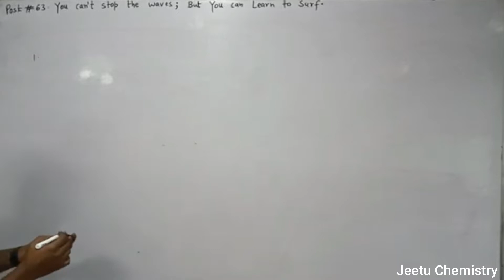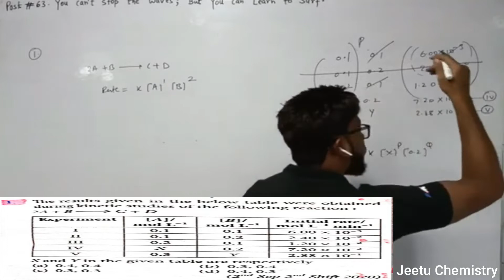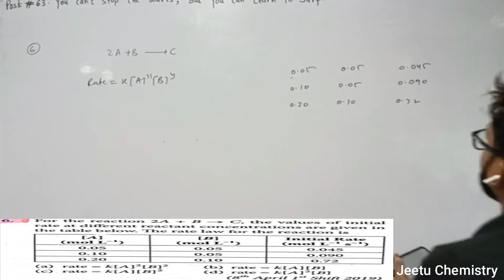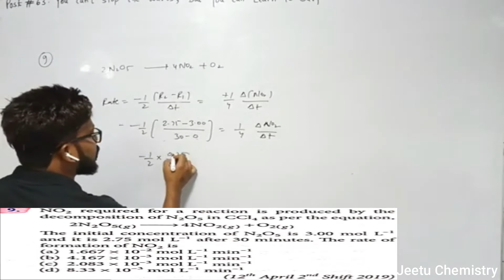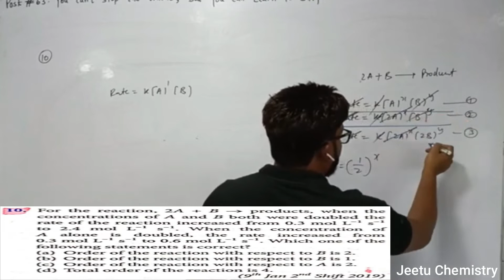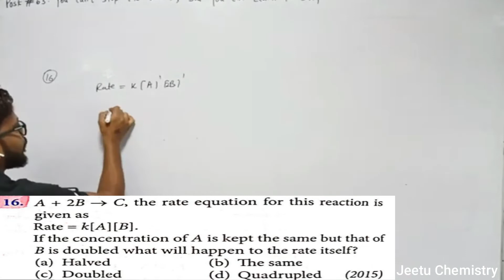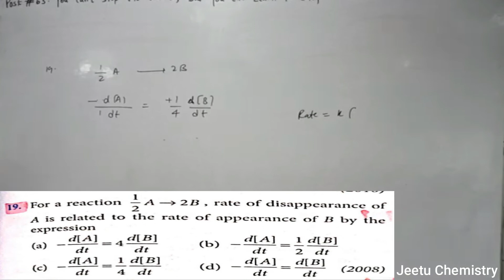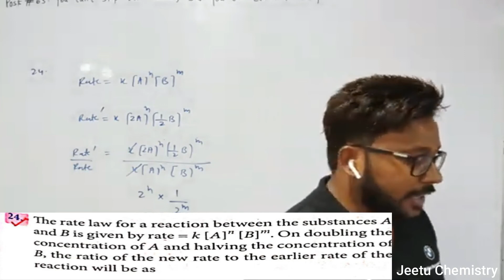JEE MAINS | 12th Class | Sunday Class | 19 July